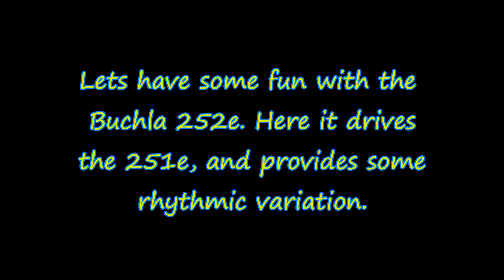Buchla 252e drives the 251e and provides some rhythmic variations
Some rhythmic variations are achieved using the Buchla 252e.

The 252e provides rhythm, and drives the 251e which provides the CV for the  pitches. Adding or removing an extra ring to the green rhythm provides some rhythmic variation.

A microtonal scale is used: 7/6, 4/3, 7/5, 14/9, 7/4 and 11/6.